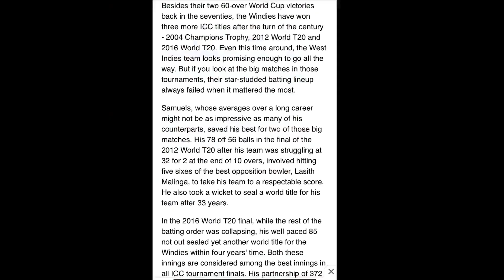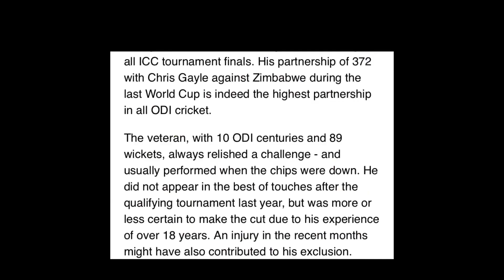Marlon Samuels is not apart of the West Indies team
Marlon Samuels is not apart of the West Indies team for the 2019 ICC World Cup